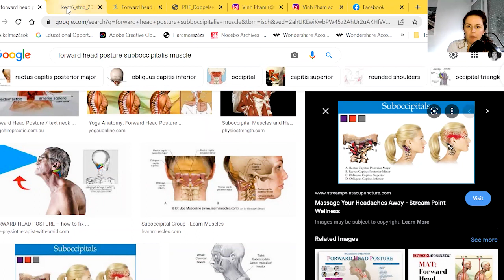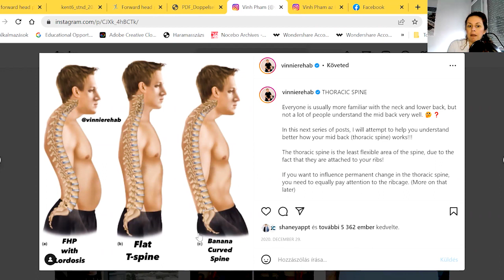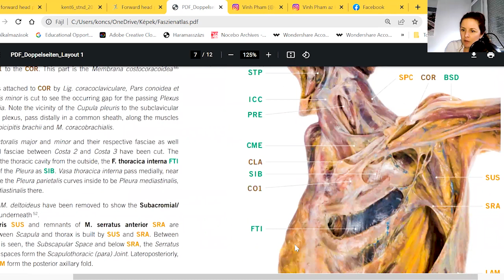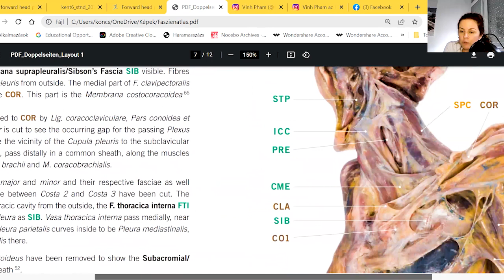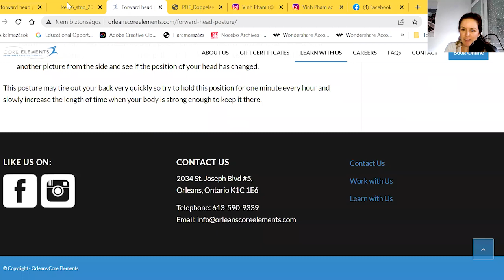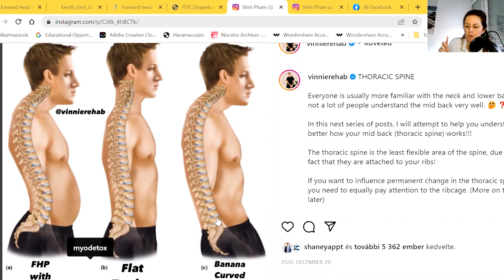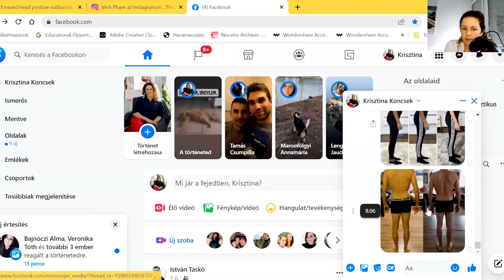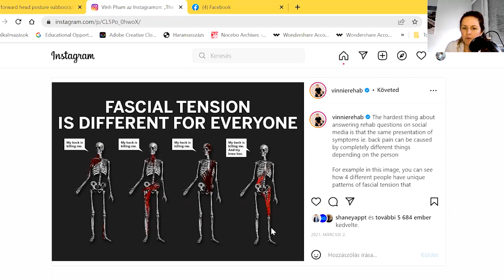Megoldhatatlannak tűnő panaszod van? Nézd meg a tartásod!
MEGOLDHATATLAN panaszod van? Gondolj a tartásodra!
🗝️Tartásfejlesztés - biztosan az egészségfejlesztés egyik kulcsa.
Engedd, hogy egy egyszerű példával bebizonyítsam!

Ha a videó közben és végén "vaoo" élményed van, és dolgoznál velem, keress bizalommal, személyesen vagy online tudunk együtt dolgozni.

ANTISTRESSZ klub - holisztikus szemléletű mozgásprogram, a 21 századi túlterhelet, stresszes és emiatt egyre betegebb embernek, amitől garantáltan jobban leszel, testileg, lelkileg.

A videóban elhangzó tanácsokat nem minősülnek terápiás javaslatnak, saját feleősségedre fogadd meg őket.
Ha megismernél, vagy szeretnéd a segítségem kérni, itt ⬇️, minden információt megtalálsz:
☺️Mint ember:

🧘‍♀️Ha hétről hétre mozognál, könnyedén, biztonságosan lazítanál velem online, legyél bárhol a világban:

Itt a csoportban havonta egyszer válaszolok rá.
Ha hasznos információkat szeretnél tőlem:
Facebook oldalam: